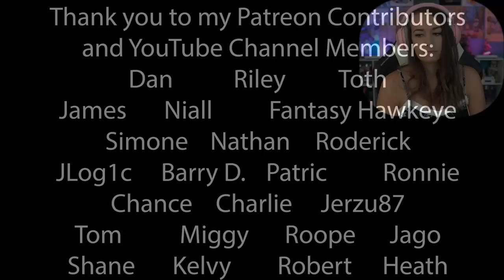Season 1 - Episode 1: Pt. 1 - Telltale's The Walking Dead - First Play Through - LiteWeight Gaming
In this first play through video of The Walking Dead game we meet Clementine, have a bad experience at a farm, and join a group in a drugstore!

Contributors:
Patric            Roderick       Shane